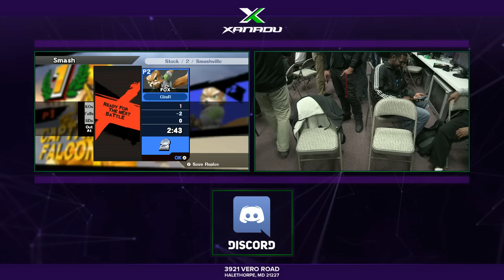S@X 139 - VGBC | GimR (Fox) Vs. 710 (Captain Falcon) SSB4 Tournament - Smash Wii U - Smash 4